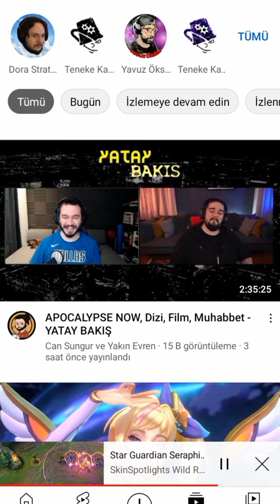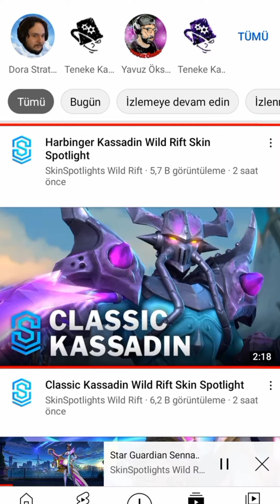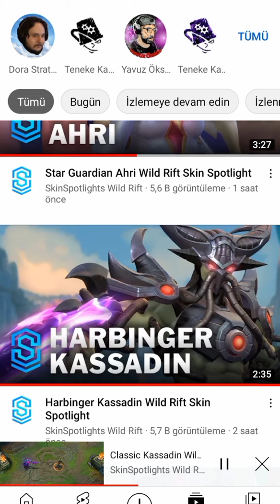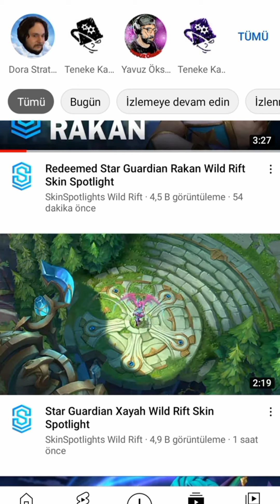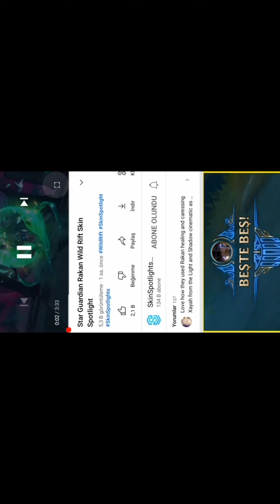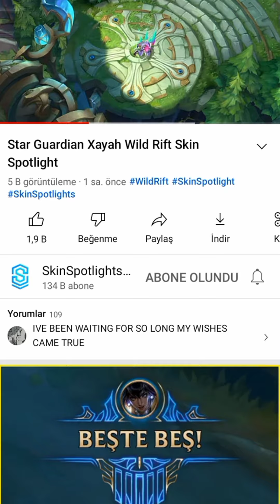YENİ KARAKTER KASSADİN, YILDIZ MUHAZISI KOSTÜMLERİ / Wild Rift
Öncelikle Merhaba Adım Ozan. Bugün sizlere Wild Rift de yeni gelecek olan karakter Kassadin hakkında bilgi verdim. Hemde yeni gelecek olan Yıldız Muhazısı kostümlerini eleştirdim umarım beğenirsiniz İyi Seyirler.     ;)

0:00 Kostüm Eleştiri
1:43 Kassadin Tanıtım
2:44 Kostüm Eleştiri